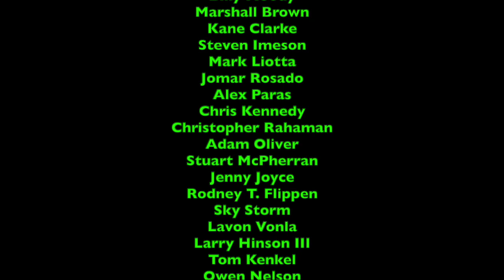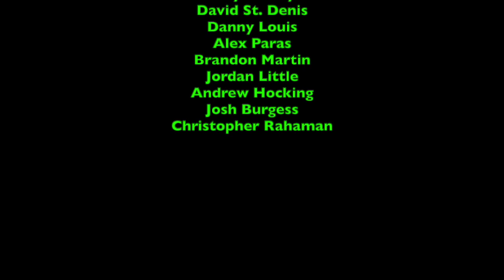Lunchtime with LJPCBM/Kwelp - Episode 67 - Sonic and Pringles Cheddar Cheese